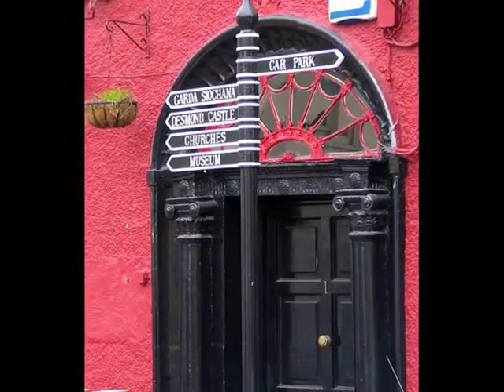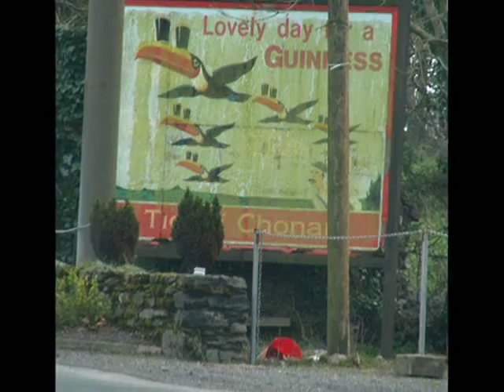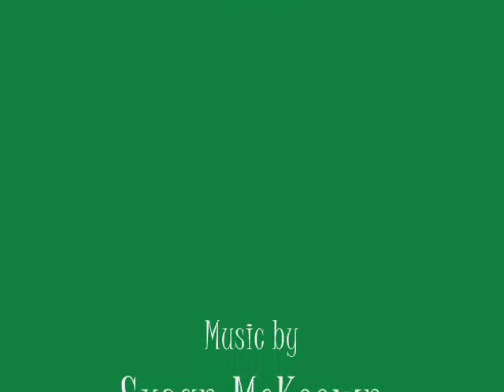Cead Mile Failte on St. Patrick's Day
photos from my visits to Ireland to share with you.